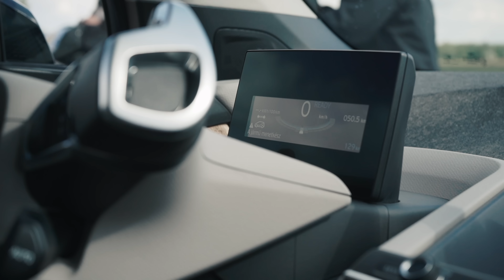Elektromos autóval versenypályán? NANÁ!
A Kakucsringen nyomtuk az i3S-nek a Speedzone-os srácokkal! A LapTiming videó a köridőről itt Versenydrón pilóta itt Itt tudsz támogatni Instagram Facebook Blog Ezeket használom a videókhoz